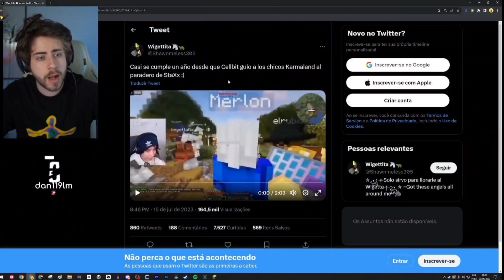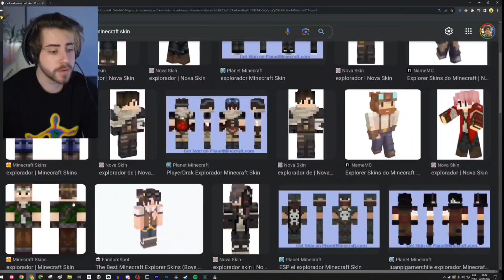CELLBIT REAGINDO A PARTICIPAÇÃO DELE EM KARMALAND | MINECRAFT QSMP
Data: 03 de Agosto